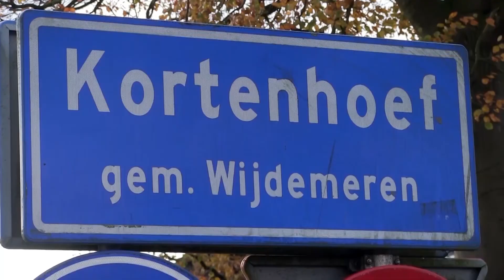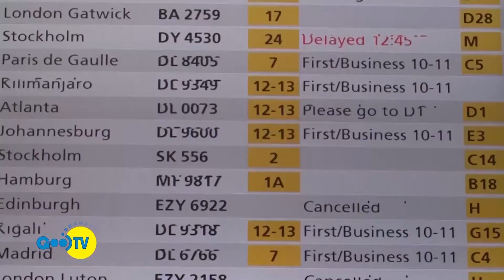GooiTV Nieuws afl 6 06-11-2019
Het programma GooiTV Nieuws waarin met een aantal reporters verslag gedaan wordt van misdaad en ongevallen, maar ook aandacht besteed wordt aan andere serieuze onderwerpen.